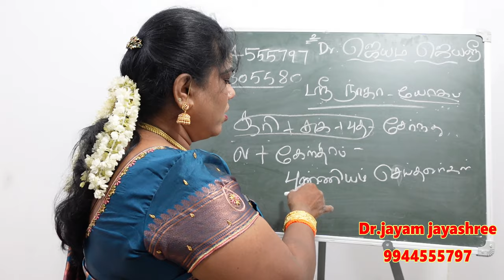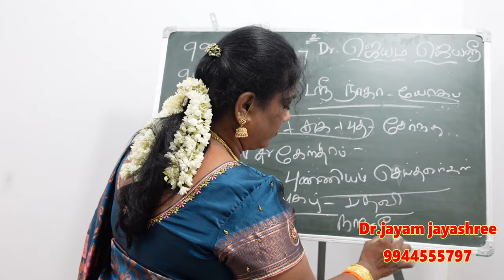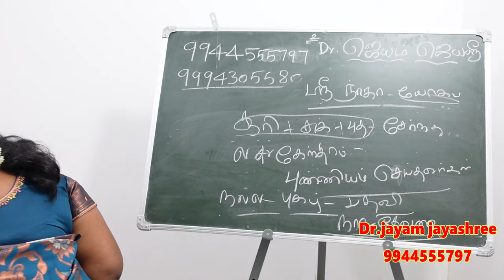உங்கள் ஜாதகத்தில் இந்த யோகம் இருக்கா ஸ்ரீ நாக யோகத்தின் சிறப்புகள் | sri naga yogam